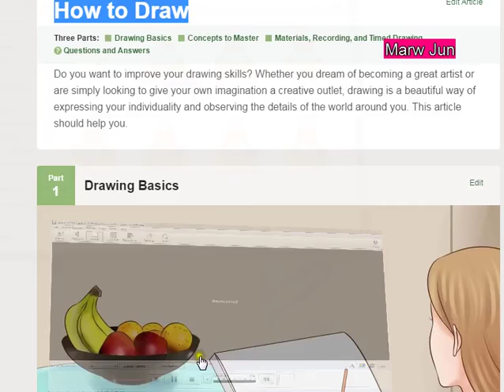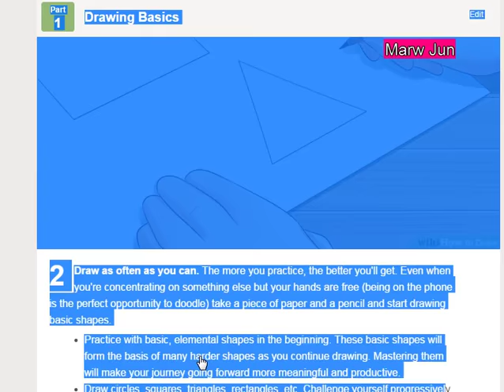USA UK INDIA